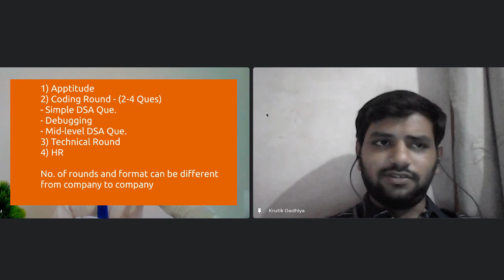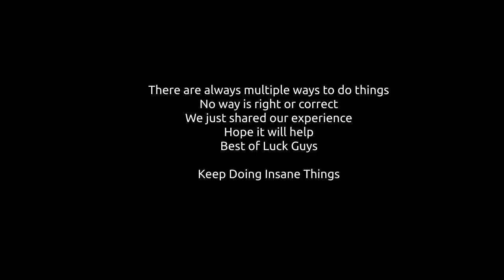Talk with Krutik || SDE at CREST DATA SYSTEMS || How to prepare for Placement Interviews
Dada Ki Jay Ho

Hey Guys! Here we are discussing the preparation strategy to crack an interview of any company

Here, we are sharing our experience and ideas.
there is no right / correct path to crack the interview, but this video will give you some tips/tricks to prepare for your next interivew.

Summary is:

- jitna aata he, utna hi likho, in your resume
- interviewer is your friend, he want to hire you and that's why they are listening ONLY you for 20-30 minutes, so give your 100% during that time.
- to start DSA go with "hackerrank" once you are comfortable then go on "leetcode"
- use STAR method to explain the project
- Practice Group Discussion with friends